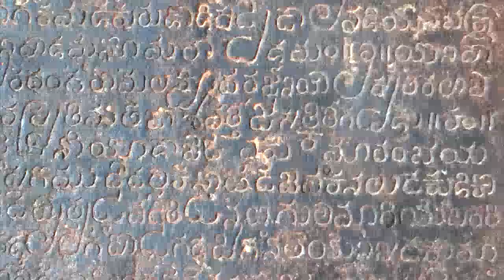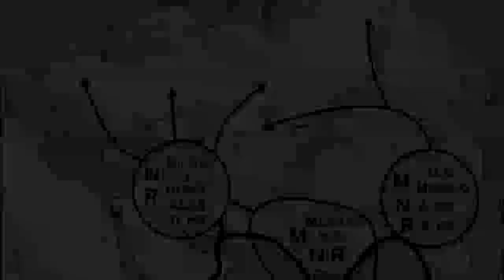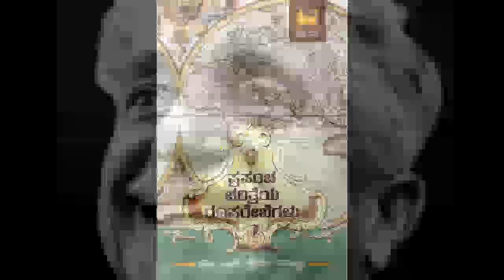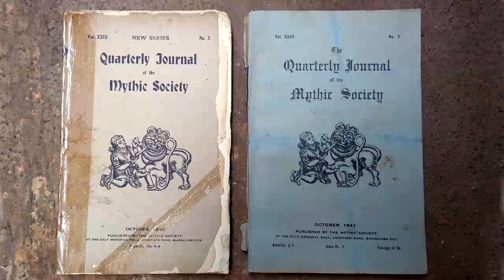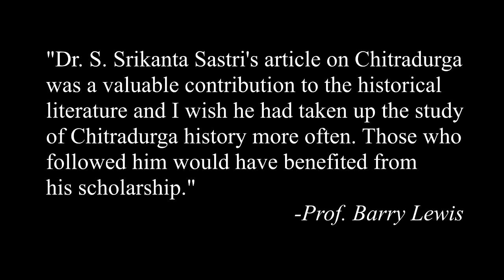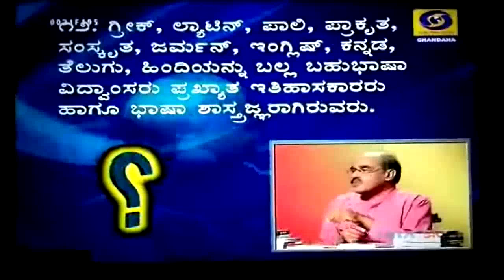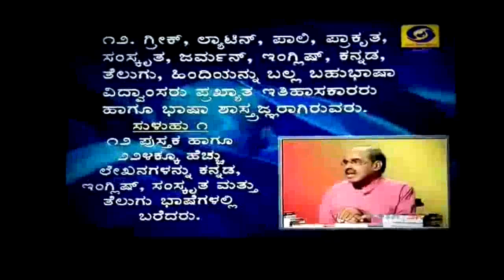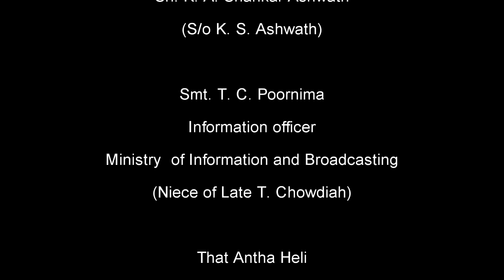A Votary of Truth (Ep. 6) - Biographical documentary on Dr. S. Srikanta Sastri - Episode 6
(Turn on Subtitles) - QUOTES FROM INTERVIEW, OPINIONS, A MUSICAL TRIBUTE & S. SRIKANTA SASTRI IN POPULAR CULTURE

Biographical multi-part documentary on the life and times of renowned Indian historian - Dr. S. Srikanta Sastri - told through the words of his students and contemporaries - with rare footage, archival material, photographs and on-site recordings.  A 'Vellala Group' Production with photography and editing by S. L. Ravishankar and narration & script by Prof S. Naganath.

Featured in this episode are snippets from the Interview of S. Srikanta Sastri done by Prof S. Ananthanarayan, some opinions of eminent intellectuals on S. Srikanta Sastri and S. Srikanta Sastri in popular culture. Also featured are, S. Srikanta Sastri explaining his stand on the Aryan Invasion Theory (in his own words), B. Sheikh Ali's opinion on S. Srikanta Sastri, Kuvempu on S. Srikanta Sastri, Karl Fischinger on S. Srikanta Sastri and his article 'Gandaberunda' (Gandabherunda), Opinion of Fuchs on "Proto-Indic Religion", S. Srikantaya on S. Srikanta Sastri in Quarterly Journal of Mythic Society, Dr B. R. Gopal on first Kannada book in archaeology (authored by S. Srikanta Sastri) titled "Puratatva Shodhane", Violin Virtuoso T. Chowdaiah paying a musical tribute to S. Srikanta Sastri, Eachanur Kumar on FM Radio, Kannada Film Actor K. S. Ashwath visiting S. Srikanta Sastri's residence, S. Srikanta Sastri featured on Kannada TV Channel Chandana Quiz Program, Famous Visitors to S. Srikanta Sastri's house - Y. G. Krishnamurti, Ta. Ra. Su., Aa. Na. Kru., Triveni, Prof S. Settar, Prof N. A. Nikam (former V. C. of University of Mysore), Noboru Karashima, Pandit Yellapa Sastry, Karla Mangala Sastry, S. Srikanta Sastri on Siribhoovalaya, Dr H. L. Nagegowda (IAS), Sri Tekur Subramanyam.

This series does not wish to earn any monetary benefit from its screening or sharing in any particular environment or distribution platform. Any copyright concerns will be addressed with due regard at the earliest.